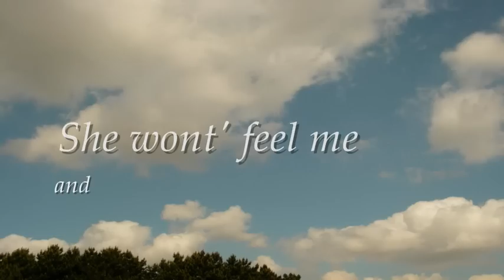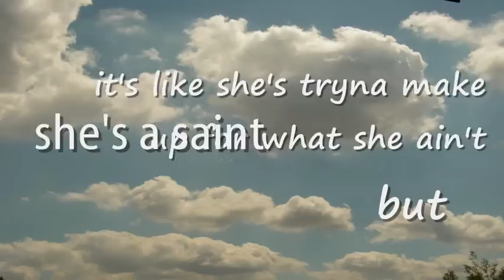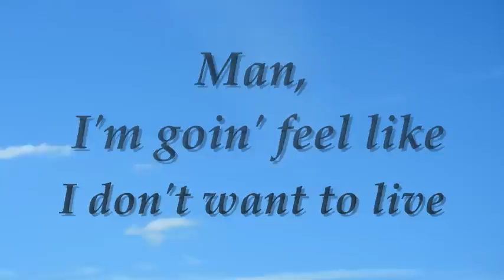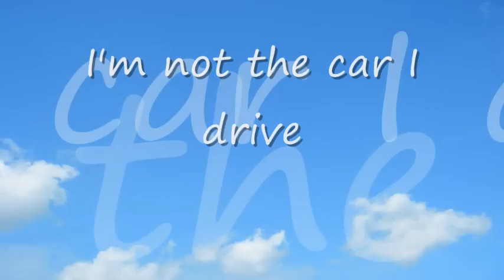Lecrae - Identity (feat JR and Da Truth) [Timelapse]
Music video: all pictures are taken by Arjandeiro